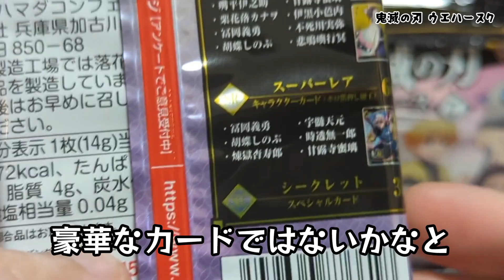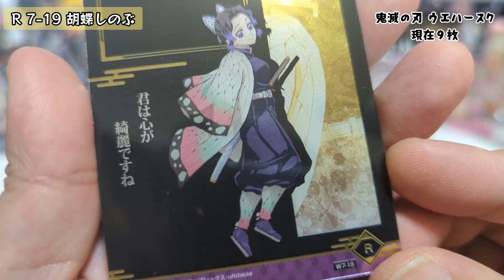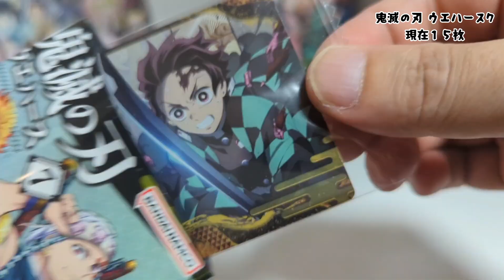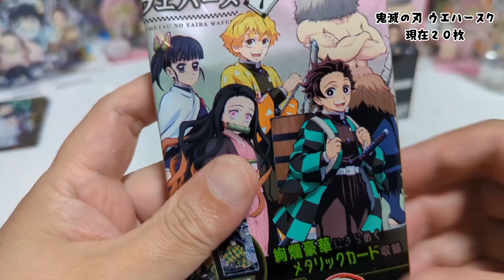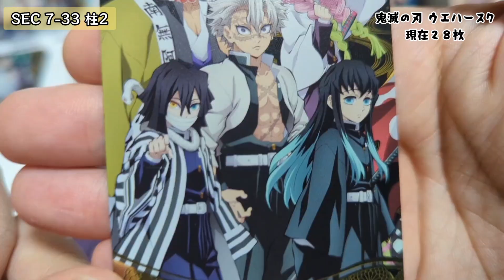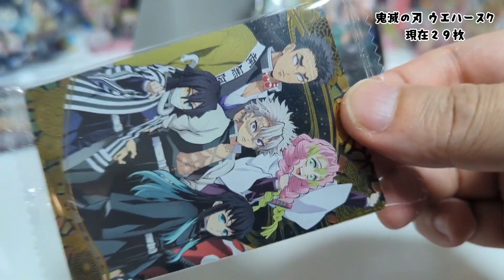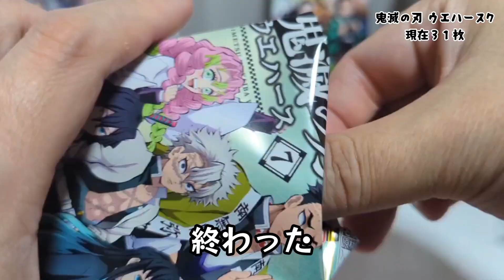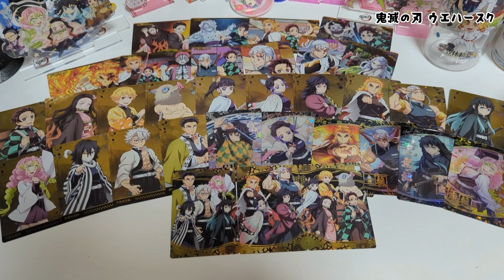【衝撃！】鬼滅の刃 ウエハース7 4BOX 全力開封で疲労困憊！【開封が遅くなってごめん！】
今回は【鬼滅の刃 ウエハース ７】
コンプリートを目指して4BOX開封させていただきました！

1BOX 20枚入り
全35種

前回実装された幻想レアは無かったけど今回のカードも仕様感が神がかってる！

▼ウエハース過去動画

▼ラグーナテンボス動画 見つかったら即帰宅

▼覆面ぼっちのTwitterはこちらから。

〜もくじ〜
00:00 鬼滅の刃 ウエハース７
01:17 1BOX目
10:33 2BOX目
15:58 3BOX目
17:48 4BOX目

ミュージシャン: 박신욱（@nb_sinwuk）